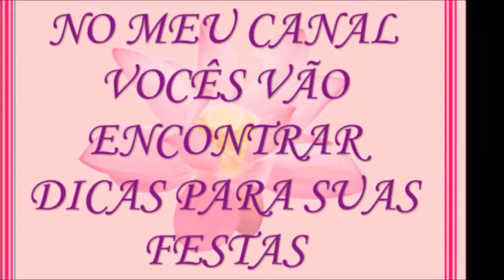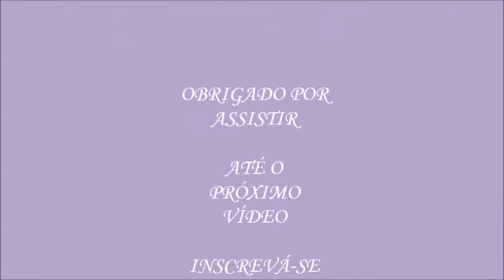PREPARATIVOS NIVER MANU LEMBRANCINHAS